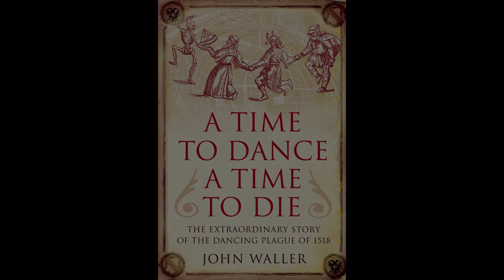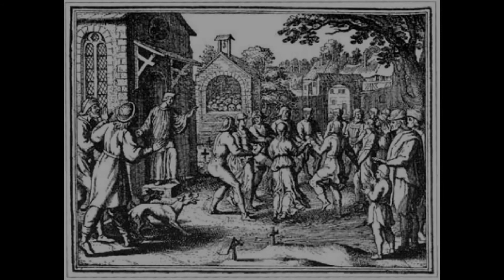A Epidemia de Dança de 1518 - Funil de Histórias - Ep. 11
No verão de 1518, na cidade de Estrasburgo, Frau Troffea, uma moradora da cidade, saiu de casa e simplesmente começou a dançar, sozinha e sem música, no meio da rua. No início ela foi encorajada por algumas pessoas que batiam palmas e gritavam a incentivando a continuar, mas não demorou muito para perceberem que havia alguma coisa errada.

Não se esqueça de compartilhar e ativar as notificações clicando no sininho.